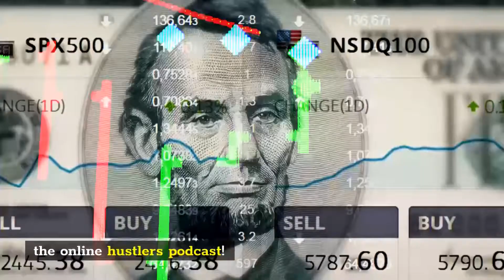Systems on Steroids - From Employee to Making $8M a Year in Real Estate With Tiffany and Josh High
Welcome to the Online Hustlers Podcast! Join Esteban Andrade and his guests, Tiffany and Josh High, as they discuss the sales systems and operations they have in their business. Tiffany and Josh have been in the real estate industry since 2015. They explain how their team teaches other experienced and novice real estate investors how to build, stabilize, and scale teams correctly.

And here’s what to look forward to in today’s episode:

-Learn how to train and onboard someone the right way

-Crucial things to measure, so the right decisions are made

-Conversion cycles to set expectations

-Stack cash and get ready – there are opportunities

-What makes Tiffany and Josh a good business couple

About Tiffany and Josh High:

Tiffany and Josh have been in the real estate industry since 2015, beginning their journey by buying rentals and flipping houses. In their first year in real estate, they flipped around 40 houses. However, after losing $106,000 on a flip their first year, they realized they didn’t want just to flip houses anymore and learned how to wholesale. The following year, they wholesaled 165 houses; the next, they did over 300 flips/wholesales. Along the way, they have built a small rental portfolio they hope to have fully paid off here in the next couple of years!

Collectively, Tiffany and Josh used their corporate training backgrounds to implement strong systems, recruiting, onboarding, training and leadership into building a well-oiled phone sales floor. This year they will do over $4 million in revenue with over 50% net margins on their flipping and wholesaling business.

They have built Results Driven REI, where their team teaches other experienced and novice real estate investors how to build, stabilize, and scale teams correctly.

You can find Tiffany and Josh High on...

Connect with Esteban Andrade!